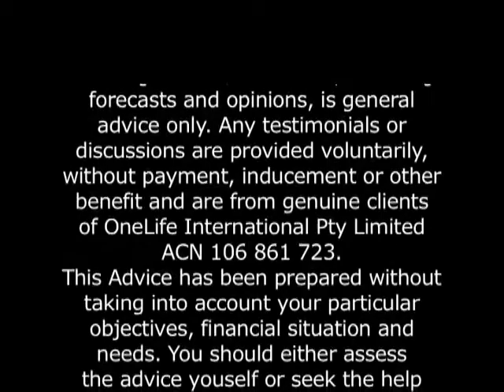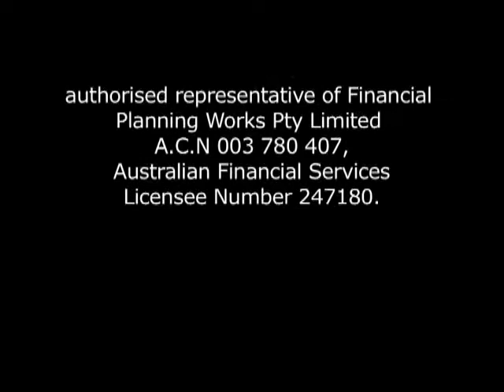Magic Numbers with Nick Stanton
to find out more!